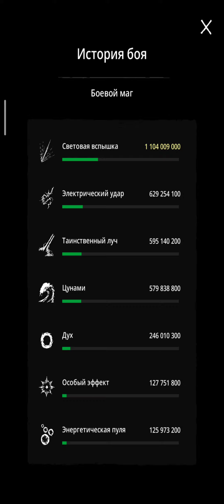Magic Survival Academy gold mining Battle Mage build 25+ min time!